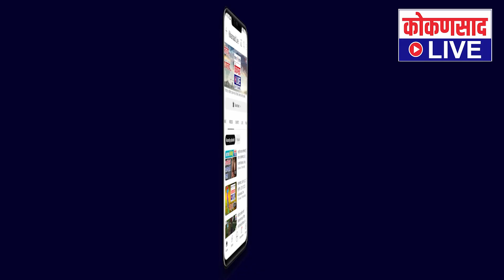LIVE | 5 Minutes 25 NON STOP NEWS | 01. 08. 2023 | Kokansad Live